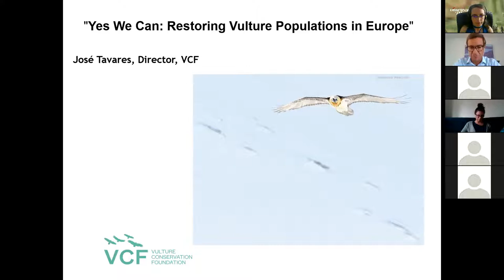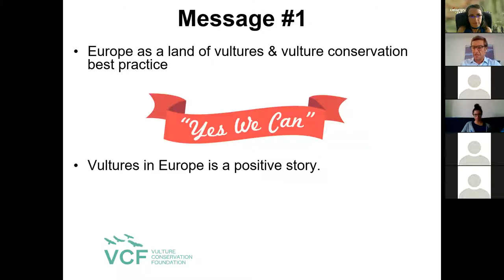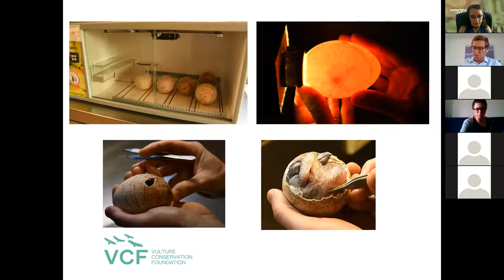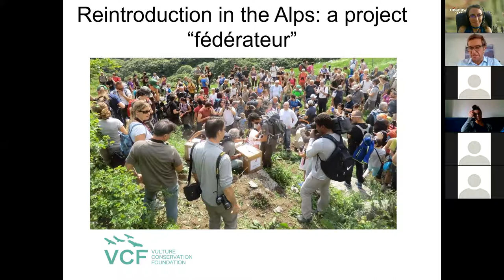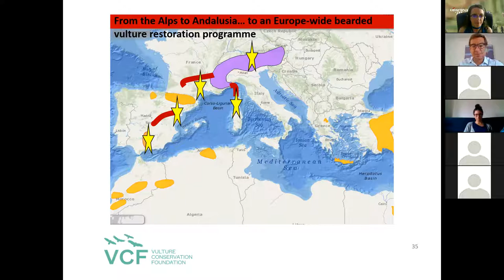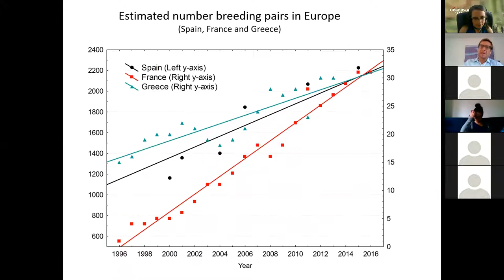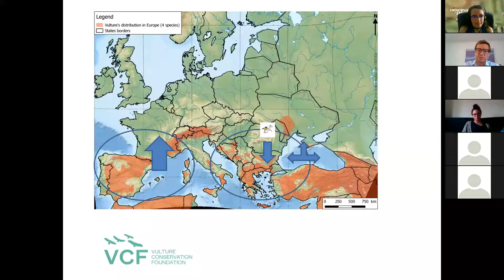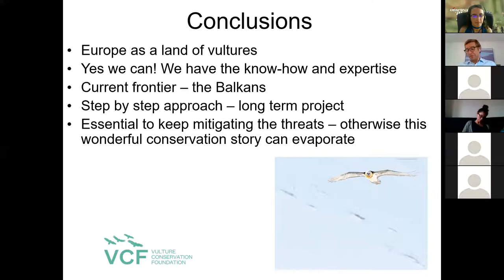Webinar (04-10-2020) Vulture Conservation in Europe - Yes we can!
Activity facilitated by José Pedro Tavares (Vulture Conservation Foundation)

Overview:
Worldwide, vultures are declining and getting extinct. In southern Asia populations plummeted by 99% due to the vet drug diclofenac. In Africa we are witnessing a dramatic vulture crisis, with species declining and getting locally extinct due to widespread poisoning activity, some of it associated with poaching for ivory. Only in Europe vultures are recovering – 3 of the 4 European species are now increasing, and recolonising former range. We will review the panorama around vulture conservation in Europe and will describe several successful programmes, including several reintroduction projects.